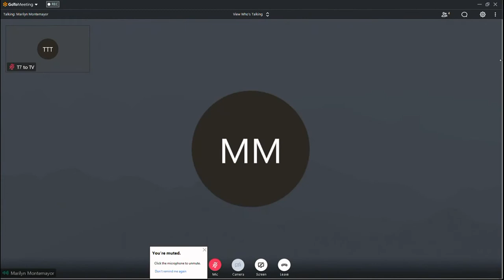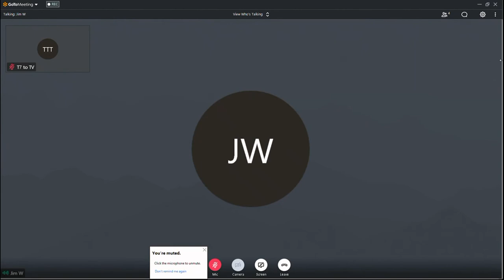Plan Commission 05262020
City Plan Commission meeting, May 26, 2020.